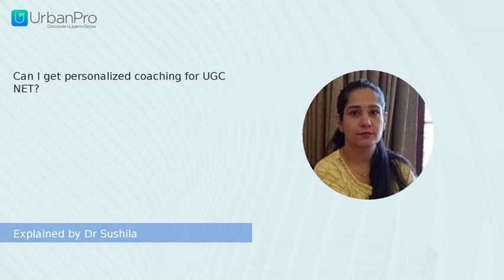Can I get personalized coaching for UGC NET? | Dr Sushila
Watch the answer for  "Can I get personalized coaching for UGC NET?" by Dr Sushila

To get more clarity on this topic you can book a Free Demo with Dr Sushila by visiting